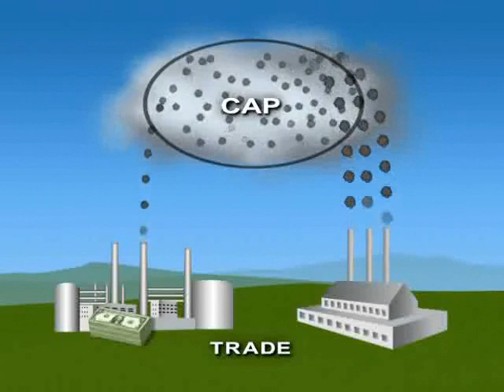How Cap and Trade Works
An excerpt from "Cap Trade Grow" explaining the story of cap and trade.